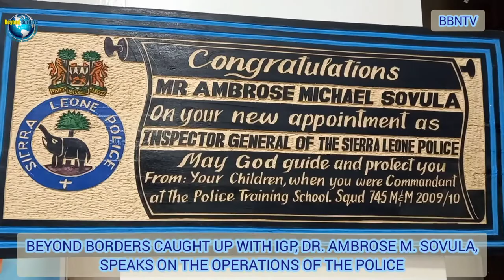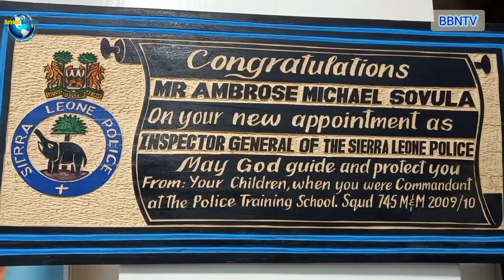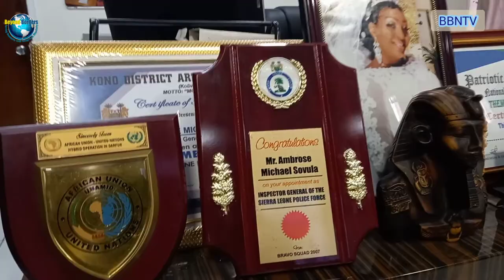BEYOND BORDERS CAUGHT UP WITH INSPECTOR GENERAL OF SIERRA LEONE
BBNTV/ONLINE

(BRINGING ACCURATE INFORMATION TO YOUR DOORSTEPS)🔭🔭🔭

BEYOND BORDERS CAUGHT UP WITH INSPECTOR GENERAL OF POLICE

 BBNTV🎤

Some Sierra Leoneans view the police as one of the most corrupt institutions in the county. What are the thoughts of the Inspector General of Police on this perception? Beyond Borders' Mohamed Amara Gando* caught up with Inspector General of Police, Dr. Ambrose Michael Sovula* for a candid interview on the operations of the police.

The interview was held on Monday 17 January 2022 at the Police Headquarters, George Street in Freetown.